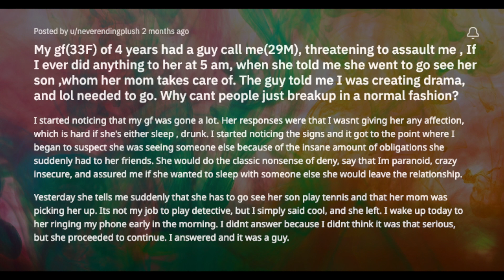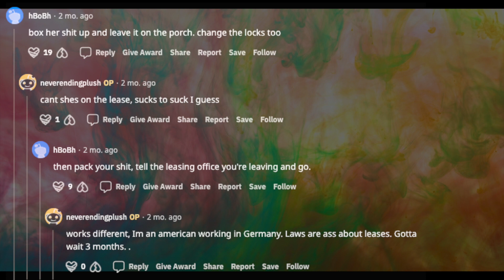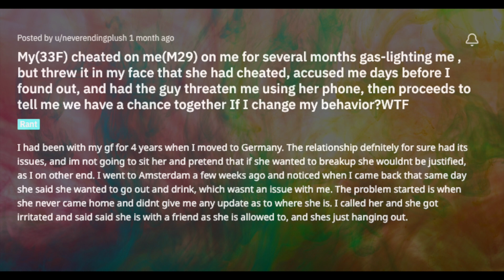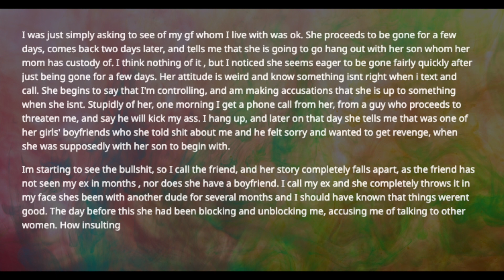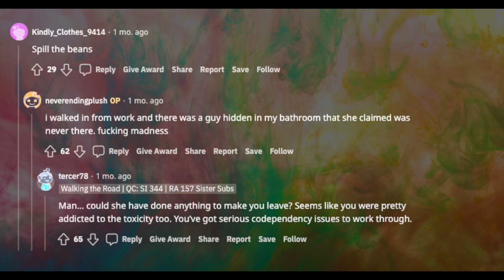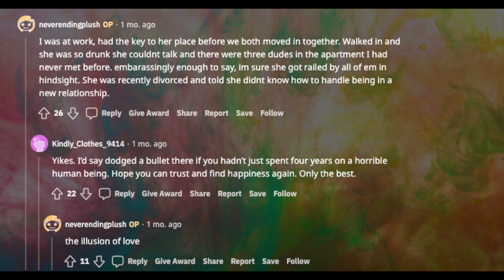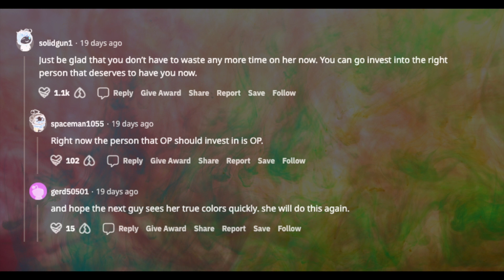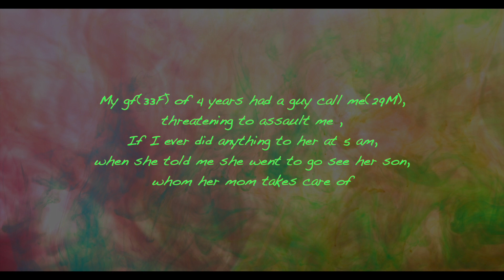TBC 1344 My gf33F of 4 years had a guy call me29M, threatening to assault me |Reddit |Reddit Stories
I started noticing that my gf was gone a lot. Her responses were that I wasn't giving her any affection, which is hard if she's either sleep , drunk. I started noticing the signs and it got to the point where I began to suspect she was seeing someone else because of the insane amount of obligations she suddenly had to her friends. She would do the classic nonsense of deny, say that I'm paranoid, crazy insecure, and assured me if she wanted to sleep with someone else she would leave the relationship.
Yesterday she told me suddenly that she has to go see her son play tennis and that her mom was picking her up. It's not my job to play detective, but I simply said cool, and she left. I woke up today to her ringing my phone early in the morning. I didn't answer because I didn't think it was that serious, but she proceeded to continue. I answered and it was a guy.

links to this story & timestamps:

0:18 My gf(33F) of 4 years had a guy call me(29M), threatening to assault me , If I ever did anything to her at 5 am, when she told me she went to go see her son ,whom her mom takes care of. The guy told me I was creating drama, and lol needed to go. Why cant people just breakup in a normal fashion?

2:48 My(33F) cheated on me(M29) on me for several months gas-lighting me , but threw it in my face that she had cheated, accused me days before I found out, and had the guy threaten me using her phone, then proceeds to tell me we have a chance together If I change my behavior?WTF

8:30 My (34F) ex cheated on me(29m) last month, lost the ability to walk in which i stayed by her side the entire process through her spinal surgery, and now says she wishes I was never there, an how i was selfish , and used the opportunity to look like a better person. Why are people like this?